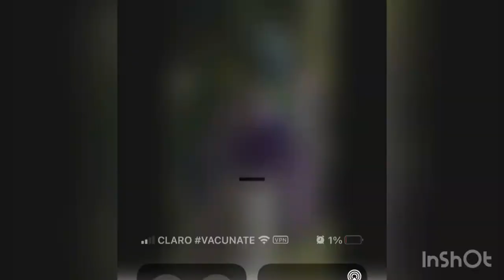Erzulie Balyann nan vodou ayisyen an!!!